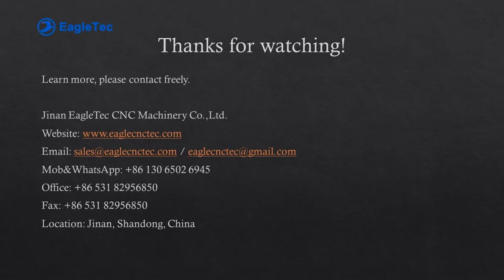CNC Wood Baluster Turning Machine Demo: How Long Does It Take to Complete One Job?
Thank you for stopping here to watch the demo. From the video, you will get a clear idea of how long does the cnc wood turning machine completes one piece of wood baluster job as the video shows the whole thing from beginning to the end.

CNC Wood Baluster Turning Machine Technical Parameter
Brand | EagleTec
Model Number | EA-TL1530ST3
Construction | one rotary, two cutters, adjustable gimbal & spindle
Spindle | 3.5kw, air-cooled, ER25 collet, 0 ~ 18000 rpm
Turning Motor | servo motor (high version), three-phase asynchronous motor (standard version)
Rotary Feeding Range | 0~3000 rpm
Max. Simultaneous Axis Quantity | Three
Machining Capacity | turn-milling, broaching, turn-broaching (high & standard version); embossment carving on column (high version only)
Lathe Controller | Richauto DSP A132 (3 axis controller), read DXF file directly
Working Diameter Range | 20mm ~ 300mm
Working Length Range | 100 ~ 1500mm
Lathe Weight | 1500KGS
Packing Dimension | 3150x1220x1680mm (6.46CBM)